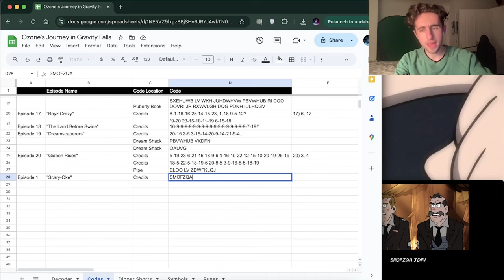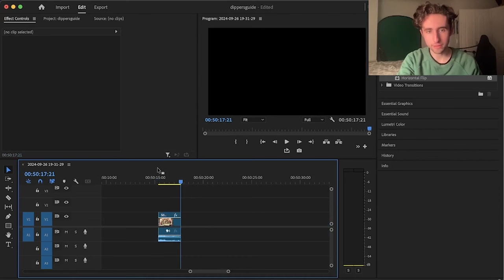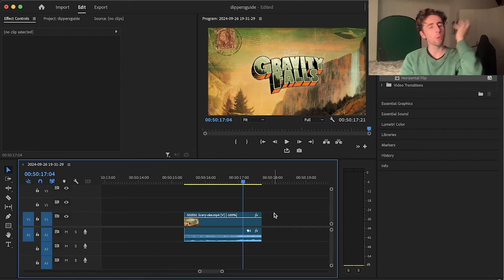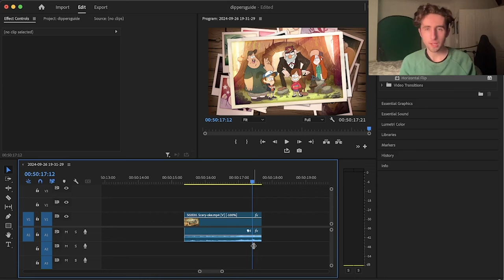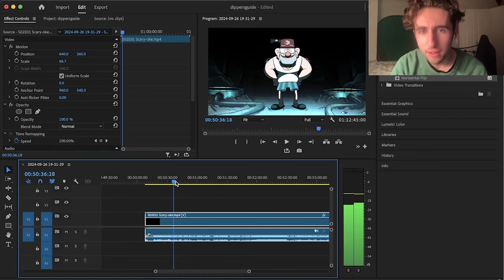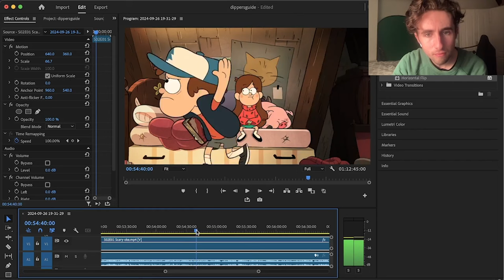FNAF Theorist REACTS to Gravity Falls 2x1 "Scary-Oke", 2x2 "Into the Bunker" & 2x3 "Golf War"!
Today I, a FNAF theorist, continue my journey into the mysteries of Gravity Falls as I watch the first three episodes of season 2: 2x1 "Scary-Oke", 2x2 "Into the Bunker" & 2x3 "Golf War"!

0:00:00 Introduction
0:02:59 Episode 1 Reaction
0:14:10 Episode 1 Discussion
0:37:15 Episode 2 Reaction
0:48:54 Episode 2 Discussion
1:00:19 Episode 3 Reaction
1:09:59 Episode 3 Discussion